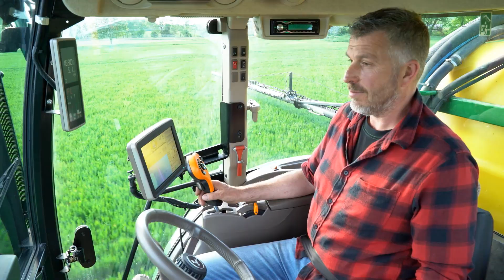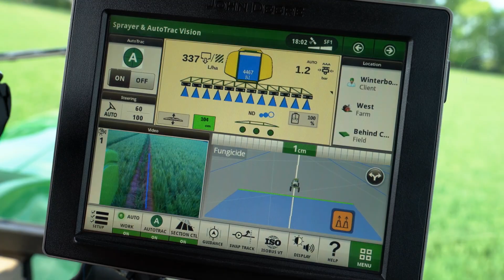John Deere - AutoTrac Vision